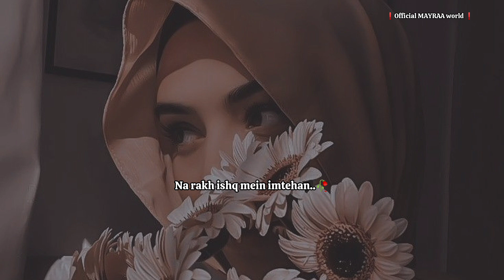NA RAKH ISHQ MEIN IMTEHAN MAIN 💔🥀 WhatsApp status ||Sad Status ||Heart Broken Status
keep supporting